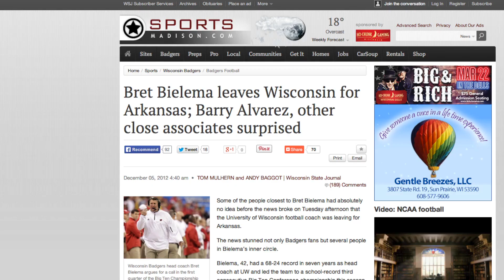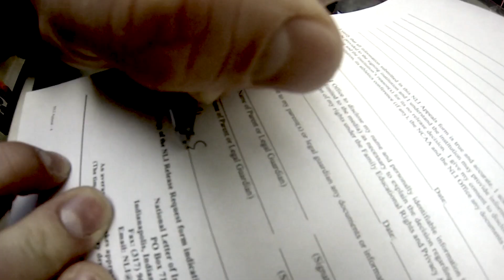National Signing Day: QB Chance Stewart officially headed to Western Michigan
A long recruiting process is over for Sturgis (Mich.) quarterback Chance Stewart, who signed his National Letter of Intent to play for the Western Michigan University Broncos and head coach P.J. Fleck in 2014. Stewart faxed in his letter to WMU at 7 a.m. Wednesday from his family's sporting goods store.